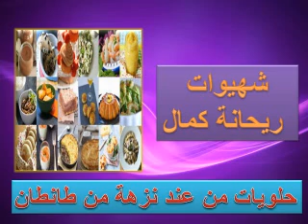ريحانة كمال حلويات من عند نزهة من طانطان